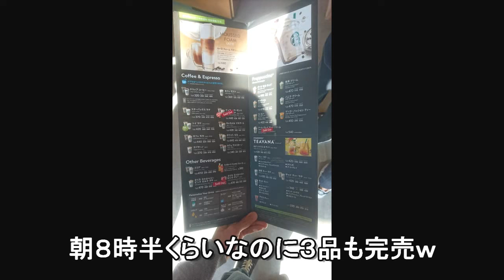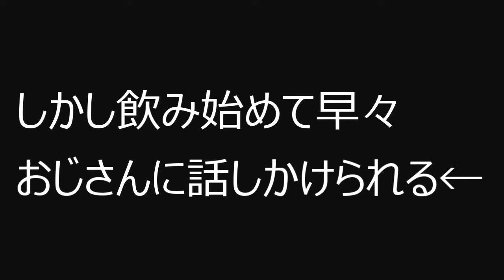【4月10日オープン】スターバックス浜松城公園店に初日朝から行ってみた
浜松城の前の浜松城公園に誕生したスターバックスコーヒー浜松城公園店。
４月１０日のグランドオープンの朝から行ってみました。